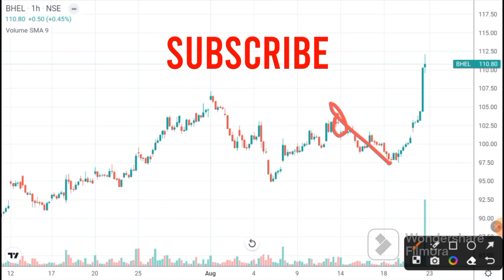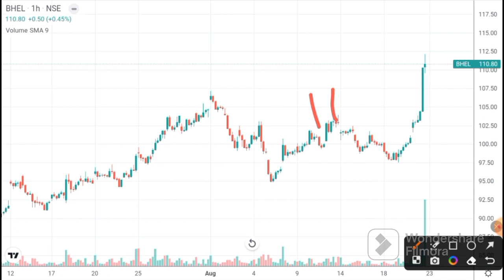BHEL latest news I BHEL share Target I BHEL share news I BHEL share ANALYSIS I Bhel today news